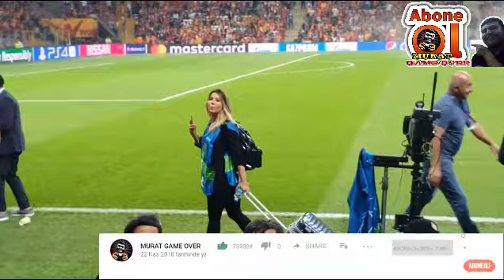GALATASARAY - PSG | ALİ SAMİ YEN STADI | HİÇBİR YERDE GÖRMEDİĞİNİZ GÖRÜNTÜLER VE İNANILMAZ AMBİYANS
GALATASARAY  PSG ALİ SAMİ YEN STADI  HİÇBİR YERDE GÖRMEDİĞİNİZ GÖRÜNTÜLER VE İNANILMAZ AMBİYANS . CİMBOM GALATASARAY ŞAMPİYONLAR LİGİ MAÇI paris saint germain MAÇI NDA HİÇ BİR YERDE GÖREMEYECEĞİNİZ ÖZEL GÖRÜNTÜLER VE İNANILMAZ KULAKLARI SAĞIR EDECEK ALİ SAMİ YEN AMBİYANS ORTAMI